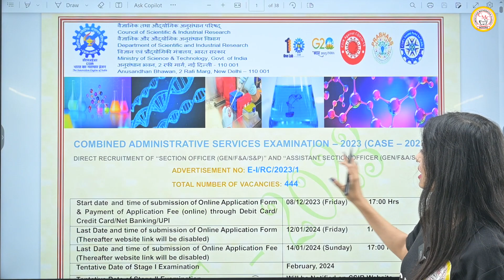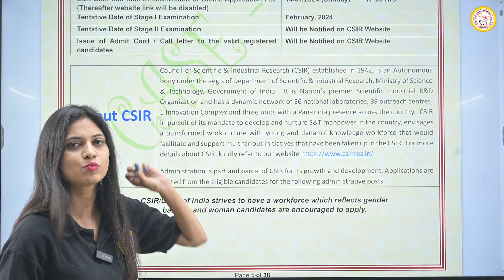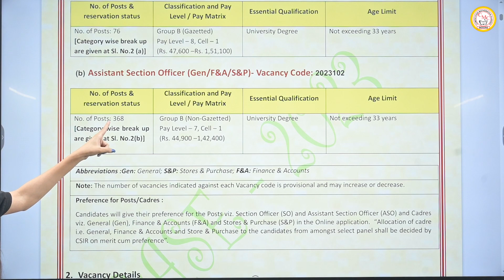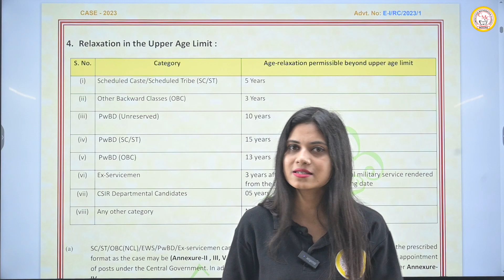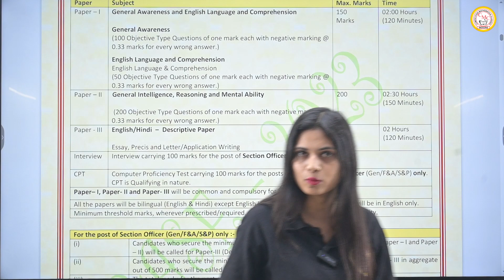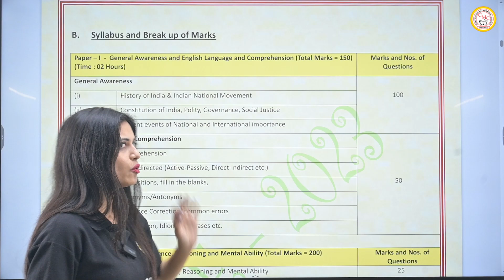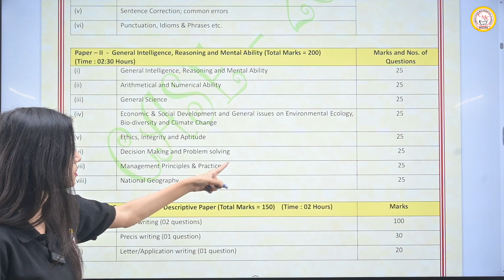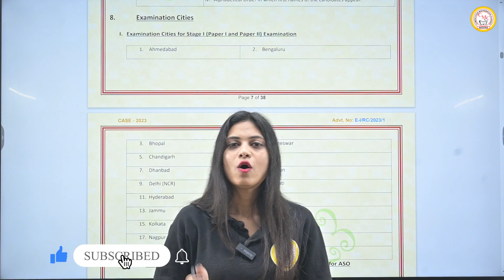CSIR RECUITMENT VACANCY 2023 | जानिए कौन कौन कर सकता है APPLY ? | सम्पूर्ण जानकारी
𝐅𝐎𝐋𝐋𝐎𝐖 𝐔𝐒-